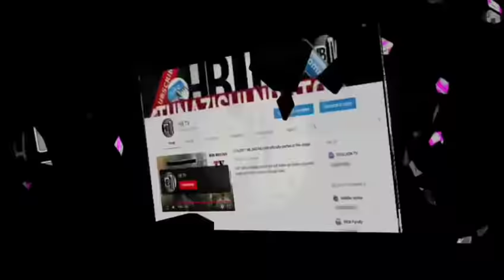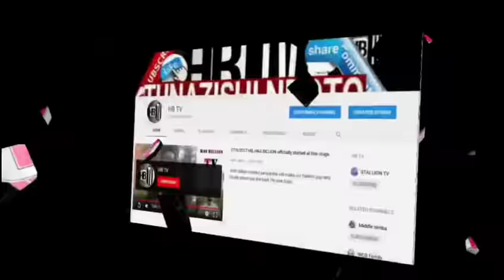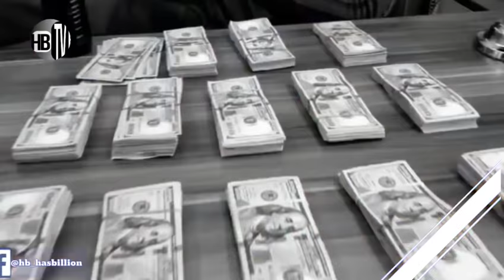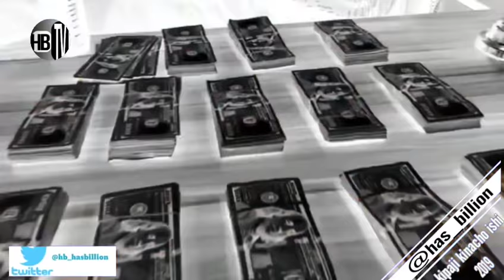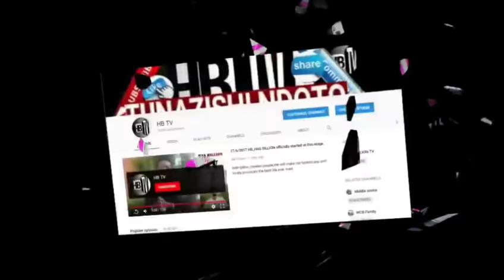HII NI KUFURU: DAIMOND AMWAGA PESA JARARANI: (jamani jamani..tazama mapesa hayaaaaaa)